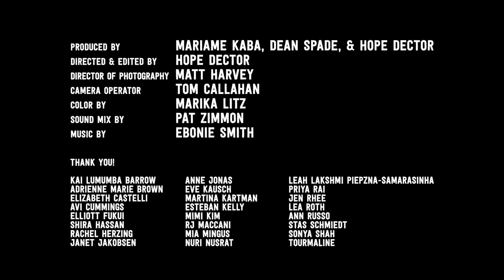Consent is Accountability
Featuring Stas Schmiedt and Lea Roth

When dealing with harm in our communities, we sometimes ask ourselves, what could we have done earlier to prevent this harm? What can we do to build consensual communities to avoid this kind of harm? In this video, consent educators discuss why they see consent as transformative justice and how we can use consent to learn concrete tools to negotiate power dynamics.

This video is part of the Building Accountable Communities video series. The Building Accountable Communities Project promotes non-punitive responses to harm by developing resources for transformative justice practitioners and organizing convenings and workshops that educate the public.

Created by Project Nia and the Barnard Center for Research on Women. Video produced by Mariame Kaba, Dean Spade, and Hope Dector.

Nastassja “Stas” Schmiedt(they/them) is a nonbinary BlaQ-Italian storyteller, abolitionist organizer, healer, and imaginatrix rooted in Denver, CO and Miami, FL.

A. Lea Roth (they/them or he/him) works to prevent and respond to gender based violence as a consent educator, transformative justice practitioner, herbalist, and fiction writer based in Denver, CO.

Stas and Lea have been organizing together and in love since their student days at Dartmouth College. Together, they keep circles and hold spaces for healing, accountability and transformation for survivors and perpetuators of harm as well as communities. They developed their practice in response to the needs and experiences of queer and trans survivors of sexual and gender based violence on campuses. You can support their work and join their learning community

In 2013, Stas and Lea co-founded Spring Up, a social enterprise cultivating a culture of consent and liberty for all through storytelling, transformative justice, and popular education (timetospringup.org). Spring Up offers consent education to youth and care providers, and provides support to mission-driven organizations in: values alignment, practicing consent culture, conflict transformation; and diversity, equity, and inclusion (DEI) through participatory, emergent workshops, coaching, and consulting.